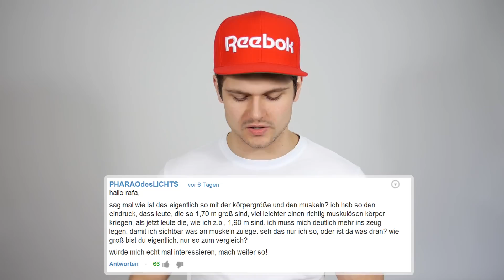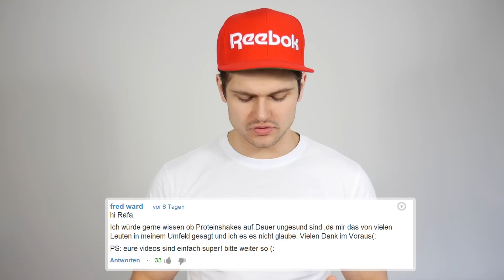Isotonische Getränke vs. Wasser? Machen Proteinshakes krank? Creatin gut oder schlecht?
Ich hoffe das Video gefällt dir - Unterstütze kostenfrei meine Arbeit KLICK einfach HIER ➡️ ▶ Body Kitchen KOCHBUCH ➡️ ▶ Perfektes Aufwärmen ➡️
EMPFEHLUNGEN:
Du suchst Kurzhanteln an denen du das Gewicht verändern kannst? Dann findest du hier ein recht gutes 30 Kg Hantelset oder hier ein 20 Kg Hantelset
Mein Lieblings Proteinpulver findest du hier ➡️
Das wichtigste Supplement überhaupt findest du hier ➡️

MEINE Supps Empfehlungen:
Whey Proteinpulver
Clear Whey Isolat
EAA Pulver
Sirup Zuckerfrei
Creatin Pulver
Protein Riegel
Protein Müsli